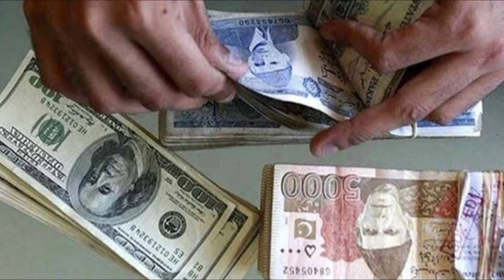Top Stories:25 September,2023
Highlights of today's national and international news.

current affairs
current affairs in English pakistan
op current affairs of pakistan
current affairs questions and answers international current affairs mcqs

2023 current affairs of pakistan
all current affairs of pakistan
current affairs
current affairs pakistan daily